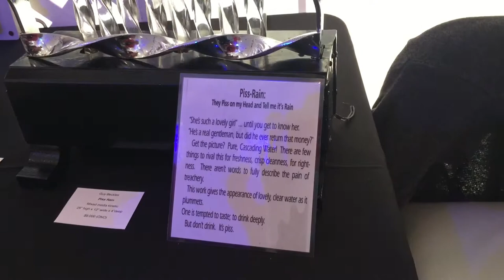Adventures in Kinetic Art - Delray Beach, FL 2015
We found a Kinetic Art Fair while exploring around town!